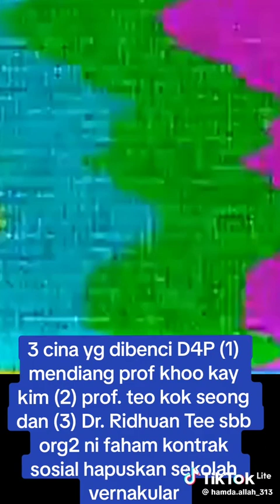KELUHURAN PERLEMBAGAAN DAN KEDAULATAN UNDANG-UNDAND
Merakyatkan Perlembagaan dan Kedaulatan Undang-undang. Perpaduan demi Kestabilan. Orang kita wajah kita. Sayangilah Malaysiaku. Demi Malaysia yang aman dan sejahtera. Perpaduan dan Tolak Ansur. Hormat paling utama.